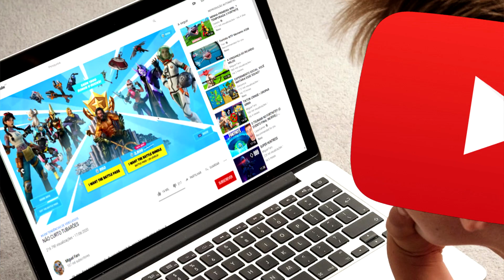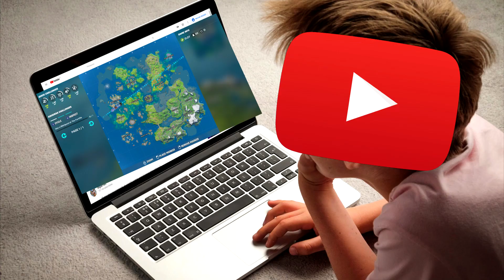AS ARMAS MÍTICAS SÃO TOP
As armas miticas desta season são todas muito fixes

MiguelFaro na shop pq eu quero